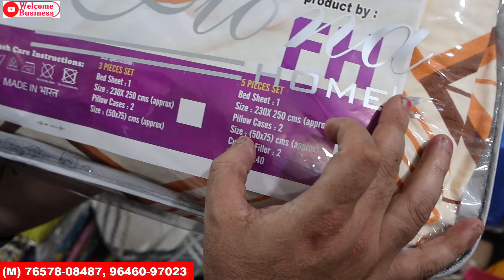Double bed Sheet || Cotton Printed Suit || एक पीस भी आप घर बैठे ले सकते है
Hey Friends

Seaching tags